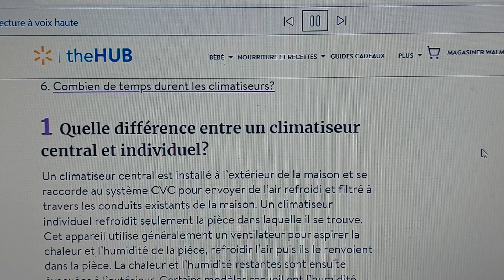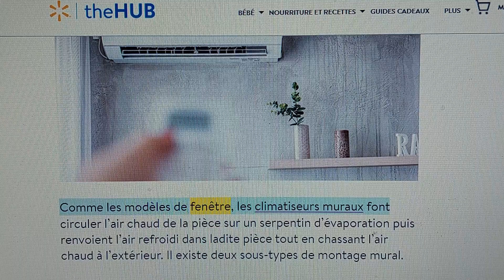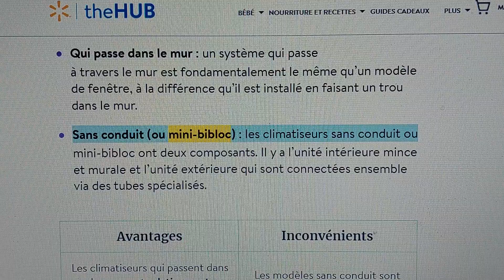Thermopompe mural 514 602 8151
Thermopompe murale et Cetrale